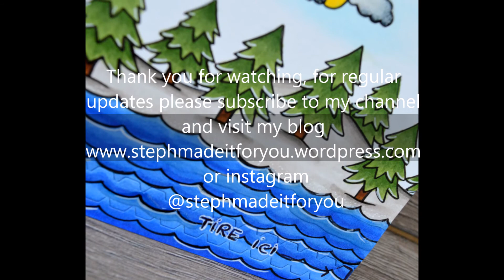Colouring Masculine card with Clearly Besotted Scene it with Copic Markers and pull up strip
This is video sharing how I coloured this Clearly Besotted Scene It images with Copic Markers and added a "pull up strip" using a strip die.

Please change video setting to 1080p for HD ;)

or Instagram @stephmadeitforyou